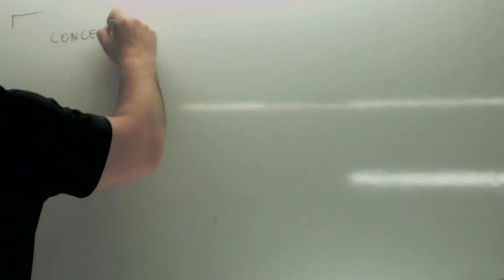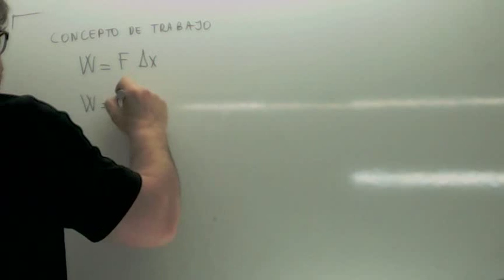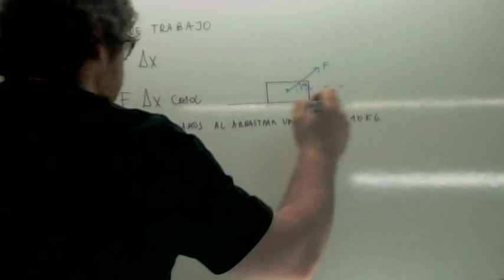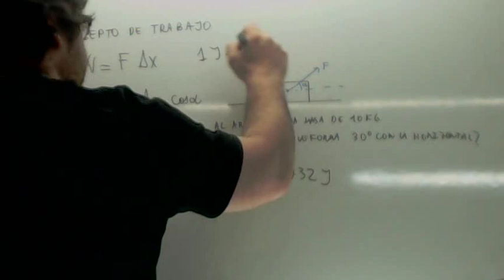Formula del trabajo Usero